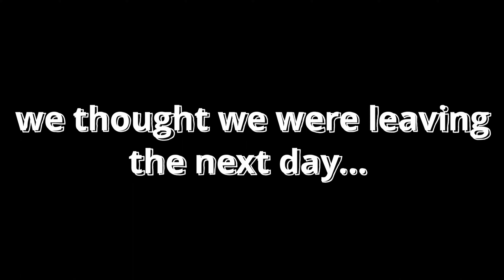Heading Home… Maybe!? | The Trek From Texas To Montana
If it's not one thing, it's another. From delays with the truck, severe weather, to parts breaking on the RV. Slowly but surely... we will get everything packed up and be on the road again... Montana here we come!

We plan to start our cabin build in Montana in the spring of 2023. We have some very exciting plans in the works!

Join us on our adventure of developing our modern sustainable homestead in the mountains of Montana!

Recorded on a GoPro Hero 10 in 30FPS 4K mode and DJI Air 2S Drone in 4K 60FPS Cine Mode

Content created under accordance with FAA Title 14 of the Code of Federal Regulations (14 CFR) part 107.